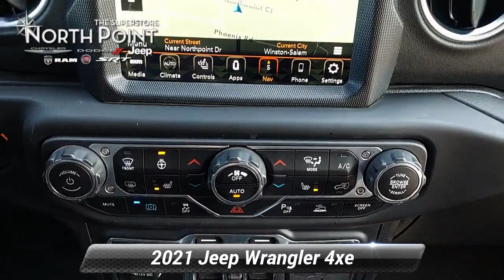Used 2021 Jeep Wrangler 4xe Unlimited Sahara, Winston-Salem, NC T5180B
Thank you for viewing this Pre-owned 2021 Jeep Wrangler 4xe Unlimited Sahara 4x4 offered in Hydro Blue Pearlcoat with the Black interior! This Wrangler 4xe comes well-equipped with the following options: Backup Camera, Blind Spot Detection, Daytime Running Lights, Fog Lamps, LED Headlights, Park Assist, Security System, Tire Pressure Monitor, Apple CarPlay, Auxiliary Audio Input, Bluetooth, GPS Navigation, HD Radio, MP3 Player, Premium Sound System, SiriusXM, Steering Wheel Audio Controls, WiFi Hotspot, Bucket Seats, Leather Seating, Heated Front Seats, Heated Steering Wheel, Leather Steering Wheel, Climate Control, Keyless Start, Remote Start, Power Door Locks, Power Mirrors, Power Windows, Aluminum Wheels, Side Steps, Tow Package, Locking/Limited Slip Differential, Four Wheel Drive, Intercooled Turbo Gas/Electric I-4 2.0 L/122 Engine, 8-Speed Automatic w/OD Transmission and much more! And with North Point's attractive financing offers, driving a quality pre-owned Wrangler 4xe has never been easier! North Point believes you deserve an exceptional pre-owned Jeep purchase experience! Get it from a dealer who truly cares by visiting North Point Chrysler Dodge Fiat Jeep Ram at 7726 North Point BLVD, Winston-Salem, NC 27106. The Showroom Hours are 9am-7pm Monday-Friday, 9am-6pm Saturdays, and Closed Sundays.

[RLVID:2103:5a22cfada5f91f78:7d41800233c20d28:1]